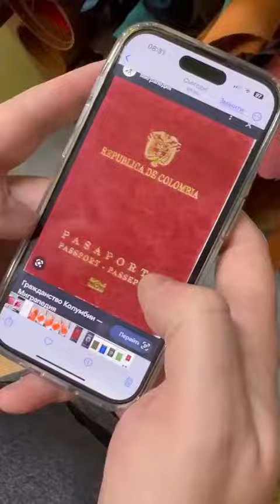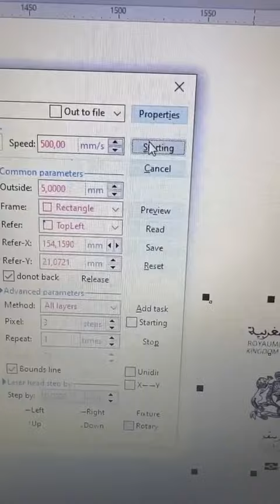Hand made gift